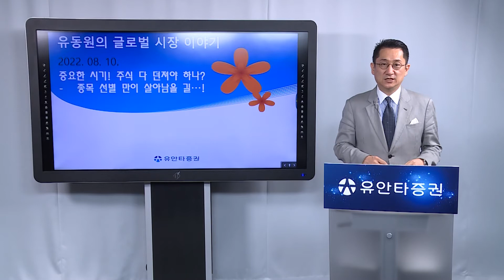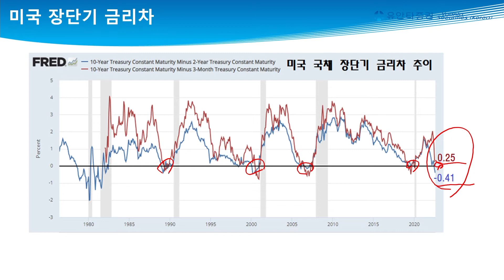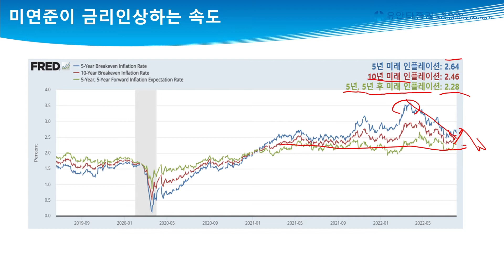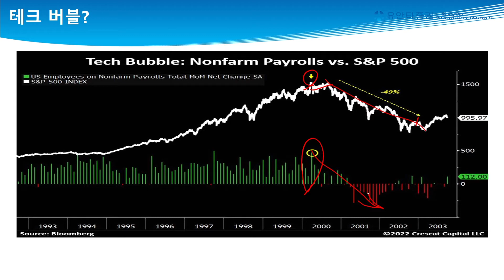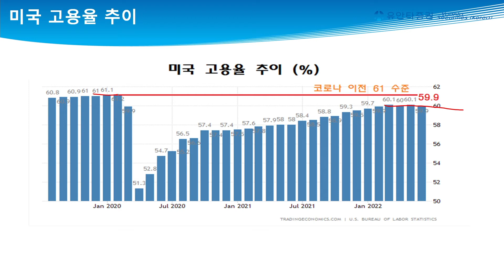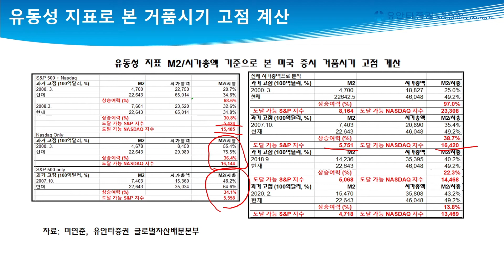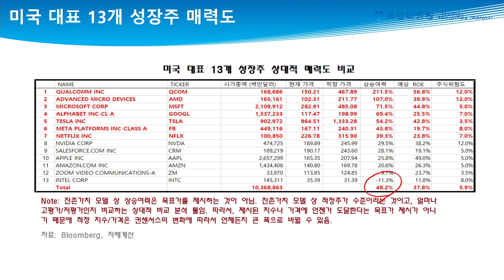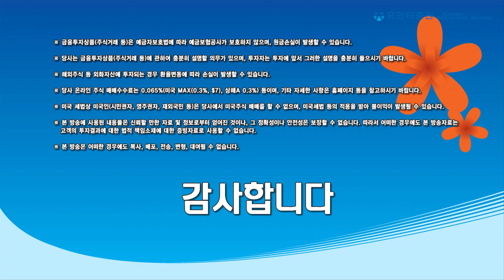[유동원의 글로벌시장이야기] 중요한 시기! 주식 다 던져야 하나? 종목 선별 만이 살아남을 길!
◇ 글로벌 시장이야기 영상 요약
0:00 인트로
0:49 미증시 추후 시나리오
3:12 2024년에 포지셔닝 변화 필요한 이유
5:48 금리인상 및 인플레이션 전망
13:18 경기침체 우려사항 점검
25:10 글로벌 포트폴리오 점검